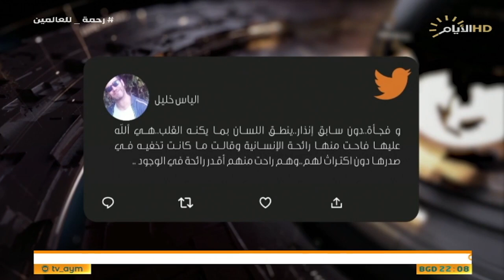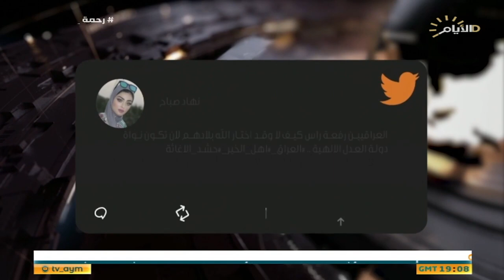حصاد الايام، الحشد الشعبي يغيث سوريا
الملف الاول :

ادوار الحشد الخدمية في الازمة السورية.

صباح زنكنه :رئيس مركز اتحاد الخبراء الاستراتيجيين.

انس الشامي :باحث سوري من سوري.

الملف الثاني:

مئة يوم من عمر حكومة الخدمات.. تصفير الفساد خطوات حقيقية.

د. اسامة السعيدي :استاذ العلوم السياسية.

سعيد ياسين :ناشط في مجال مكافحة الفساد.